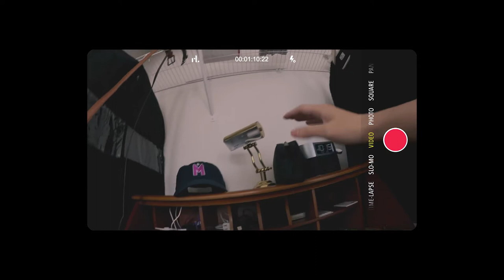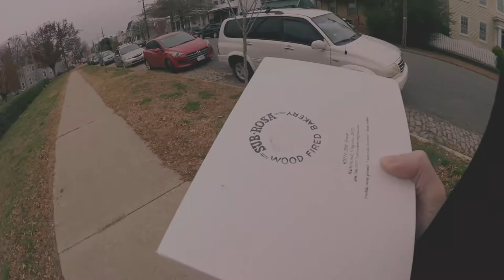Richmond, Virginia (RVA) | Vlog 320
RAYxVLOG Ep. 320

11/27-11/30
I went to Richmond during Thanksgiving break to celebrate my best friend at his wedding. It was my first time being in RVA by my myself--the last time I was in Virginia was when I was ... 11?--and I could not have loved it more than I did.
I want to shout out to Jean who is the BEST Airbnb host of all-time. Fomo, her doggie, is the sweetest. Everyone was so kind to me during this trip, from the Lyft driver to the bus driver to the people at Sub-Rosa's.
I hope you enjoyed this vlog as much as I did filming and editing it.

☀︎ Camera A: Nikon™ D5100
☀︎ Camera B: Samsung™ WB350F
☀︎ Camera C: Canon™ Vixia Mini X
☀︎ Camera D: iPhone 6 Plus®
☀︎ Camera E: Instagram® Stories

*Former channel names: rayxetc, sketchawayray*

Ray L.

All video content on this channel is under 【rayliu.studio®】